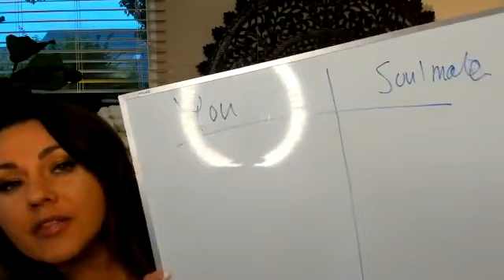Calling in The One - Manifesting the Divine Compatible Soul Mate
How to heal the past wounds of rejection and abandonment
What is holding you back from attracting the ONE
How to manifest the soul mate